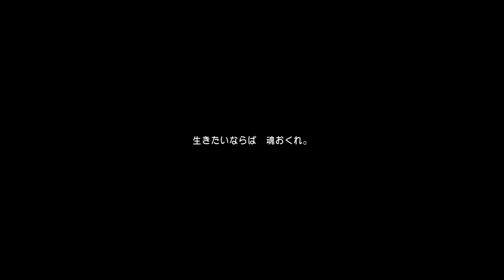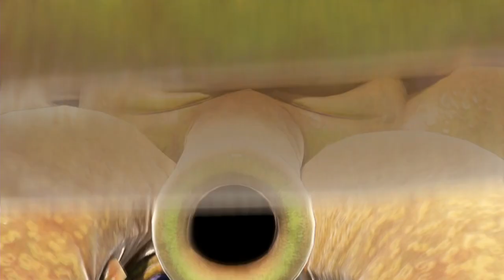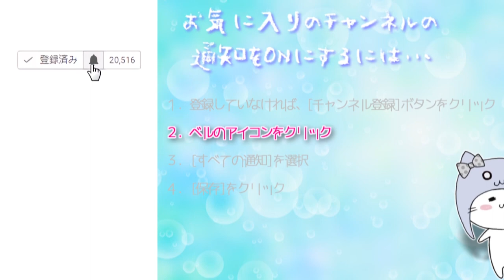化け物イカ「クラーゴン」【ドラゴンクエストXI 過ぎ去りし時を求めて】Part 29